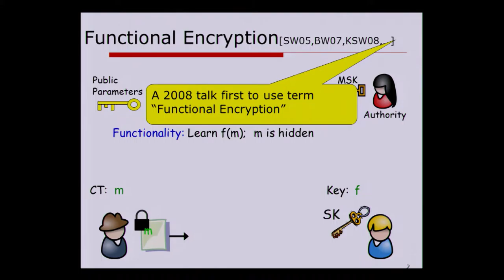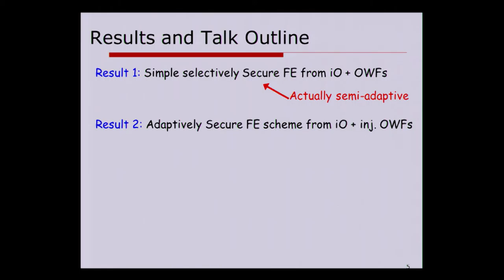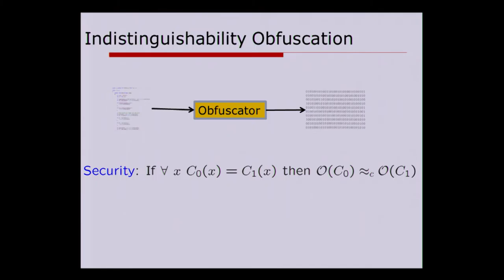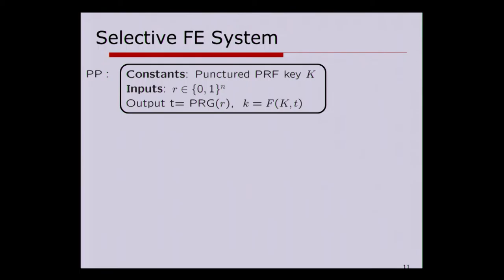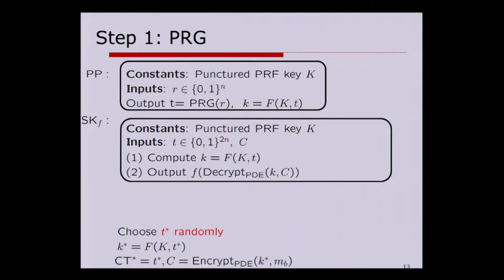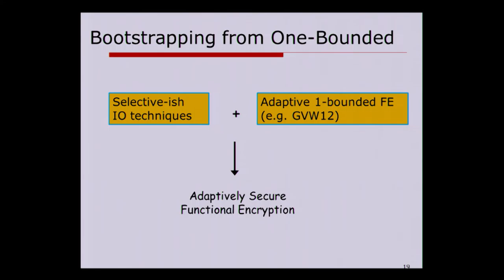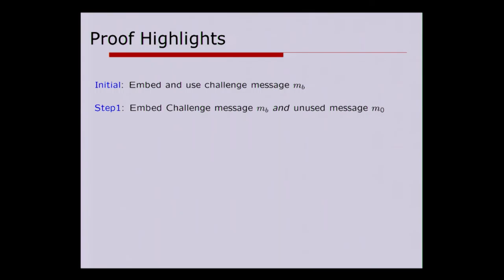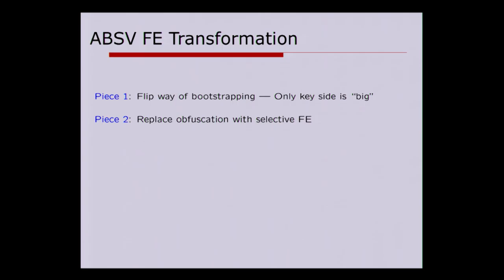A Punctured Programming Approach to Adaptive Security in Functional Encryption